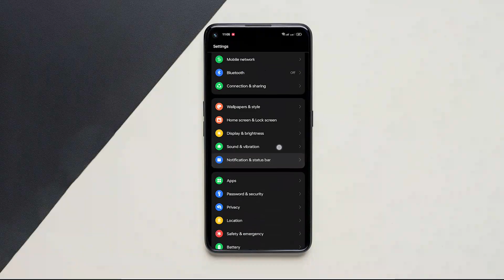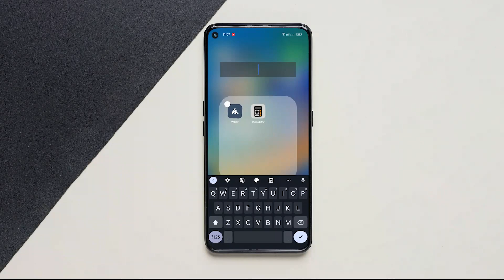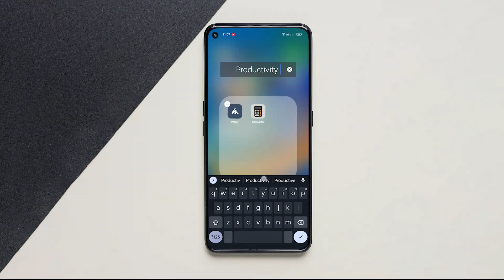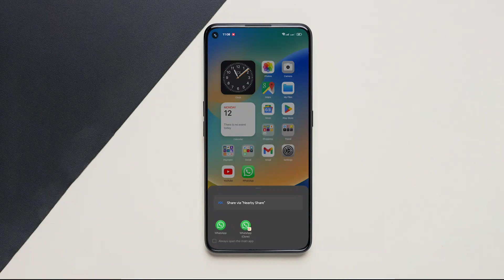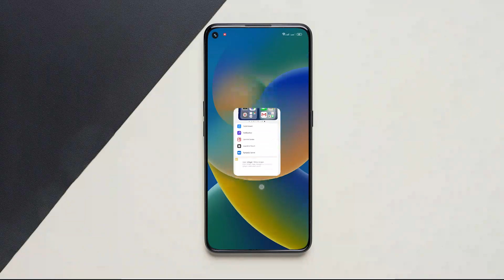Get iPhone 16 Launcher On Android Phone | iLauncher Review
Transform your Android phone into an iPhone with iLauncher! Our review shows you how to download and customize this powerful launcher, bringing the sleek iOS interface to your fingertips. Enhance your Android experience with the iconic iPhone layout, smooth animations, and customizable options.